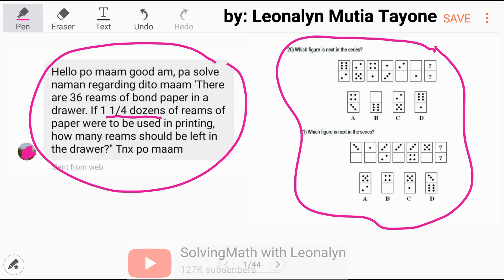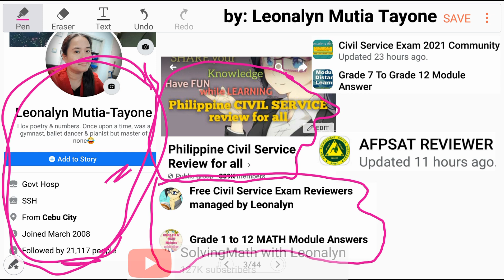Numerical: How many reams should be left in the drawer? [Ream Dozen]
There are 36 reams of bond paper in a drawer. If 1 1/4 dozens of reams of paper were to be used in printing, how many reams should be left in the drawer?

Free Civil Service Reviewers managed by Leonalyn

Philippine Civil Service Review for all

Editing Apps: VivaVideo
SamsungNote5: Snote
Back-up: SamsungNote9

Solving Math Problems for:
UPCAT LET PNPACAT PMA NCAE NAPOLCOM College Entrance Test